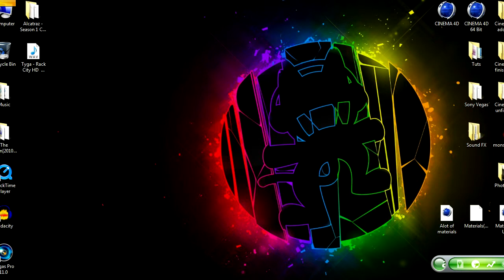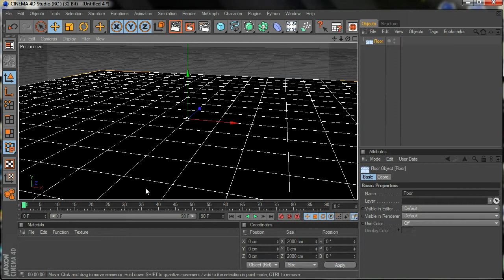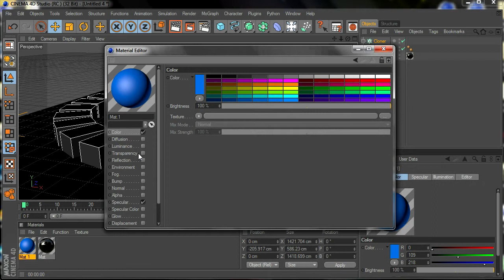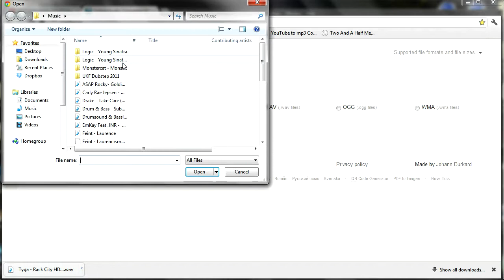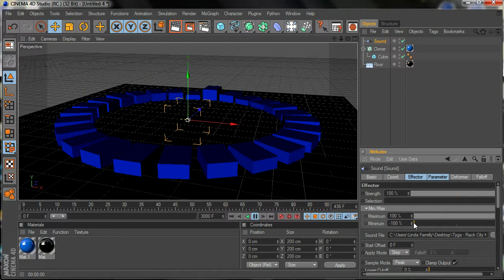Sound Effector Tutorial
I will try to upload one tutorial every Saturday or Sunday.

Song 1 : ASAP Rocky - Goldie
Song 2 : Maduk - Hourglass